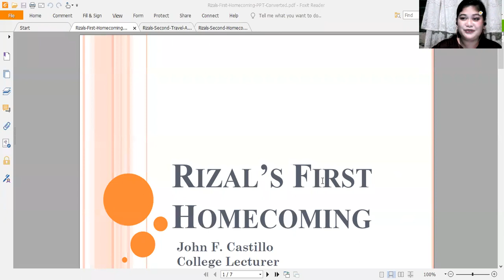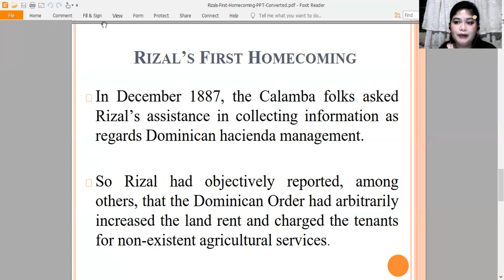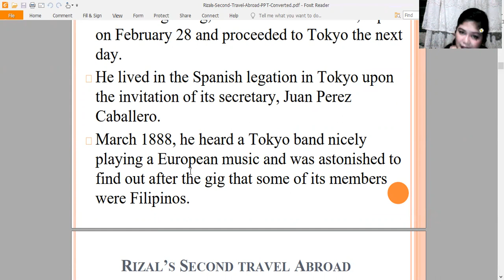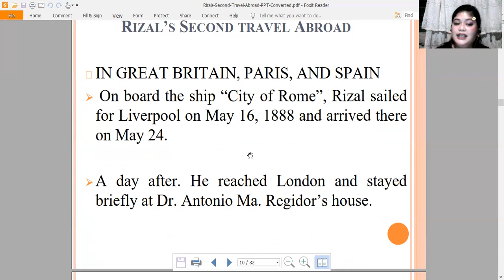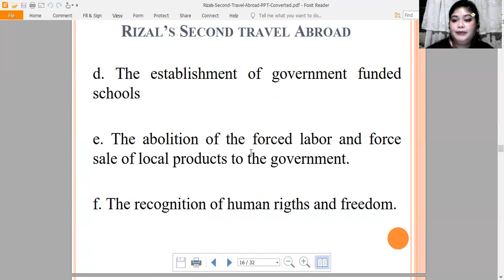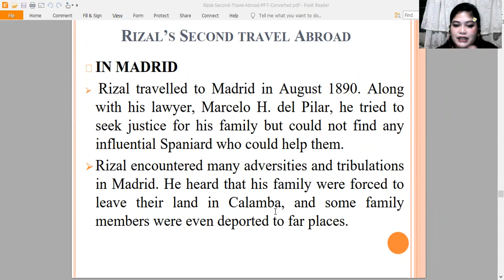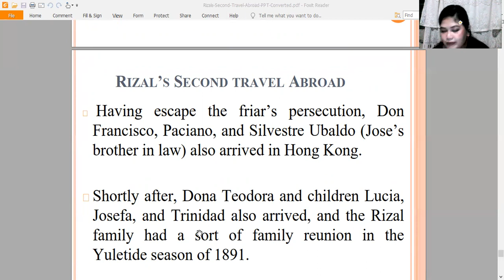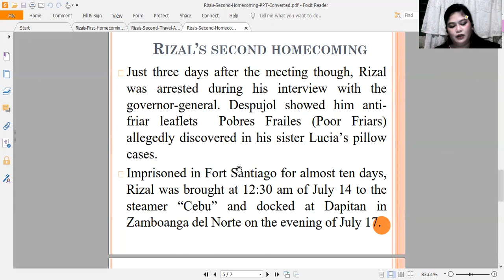Rizal's Life: First Homecoming, Second Travel Abroad, and Second Homecoming.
This video is intended for the course Life and Works of Rizal.